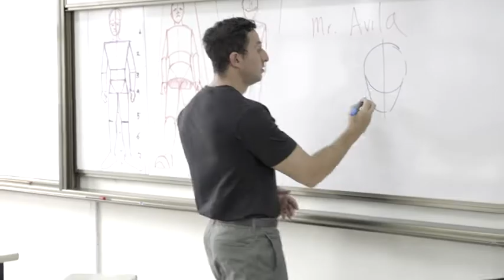QDiscovery 2021 - Qibao Dwight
Every year the incoming G10's experience Q Discovery. Check this video to see the highlights